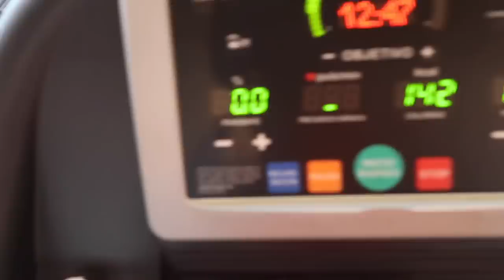SIXPACK WORKOUT MET ANNEMEREL | Zomervlog #28 (Vlog #362)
Annemerel was in Málaga en dat moest gevierd worden met een keiharde buikspierworkout. Veel kijkplezier!